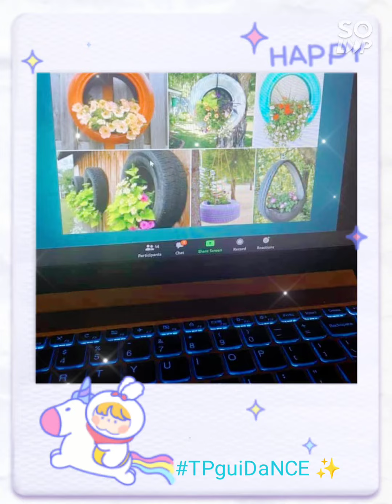Grad-titude Post # 6 : GCQ Bubble :)(2)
GRAD-TITUDE Post #6
(Take care, everyone! It's GCQ once again.)

Quarantine had led me to so many interesting places, albeit unknowingly that it will be deeply rooted with self-rediscovery.

From the mundane tasks of general house cleaning to cooking of spaghetti for our frontliners; from checking on the updates of DOH daily up to listening to the late night speeches of President Duterte; and of course, from being a little bratty before to becoming a true explorer that one can ever be... this lockdown has done many wonders in my soul.

Time, really, is of great essence.

In the first week, I, along with everyone else, was caught surprised by this new coronavirus. We wonder, how can an invisible enemy stop our daily routine just like that? Yes, just like that.

In an instant, everything took a halt. Shadows of fear grew in our hearts, uninvitedly. Lest did we realize that our satiated egos, just like Mother Earth, needed some space for vital healing... yes, to breathe in some fresh air of hope.

On the second week, we somehow managed to adjust. TikTok became a trend and a friend in the Philippines and across the globe. Yes, we managed to entertain ourselves while mustering knowledge and courage at the same time.

The second week also paved way to compassion. I personally began to ask, how can my less fortunate fellowmen, especially those who are in "No Pay, No Work" sector, survive a crisis like this? How can a frontliner go to work with all the hazard and limitations being set in this enhanced community quarantine?

In effect, I have devoted the remaining weeks in honoring the frontliners, and in distributing the relief goods from my club, the Rotary Club of San Pedro South, and from my own savings.

As Rotarians, assisting our community is nothing but customary. However, the threats of Covid-19 require us to go beyond the norm, way beyond the usual.

This pandemic pushes me to be more creative, to be more careful, and yes, to be more loving. After all, when the Spirit of Love is evident, nothing can stop you and me from doing good.

These, my friends, are the life lessons that I have relearned; and yes, the personal legend that I have rediscovered.//

RC San Pedro South